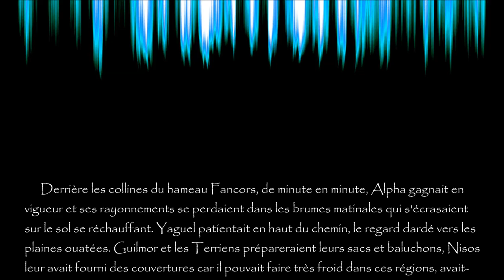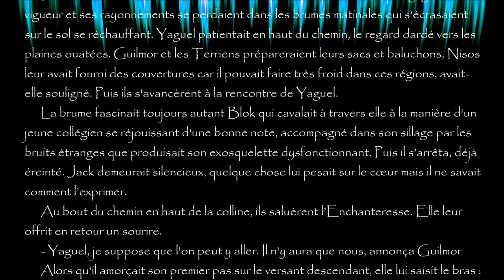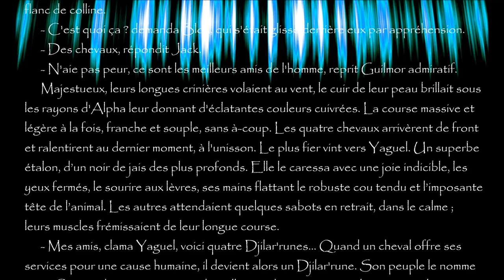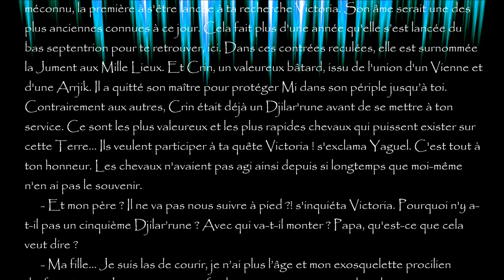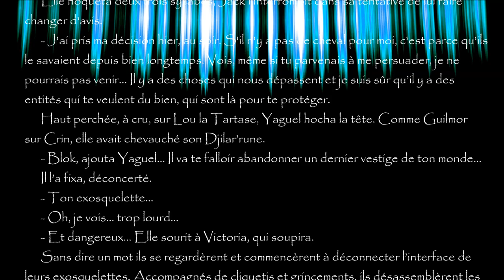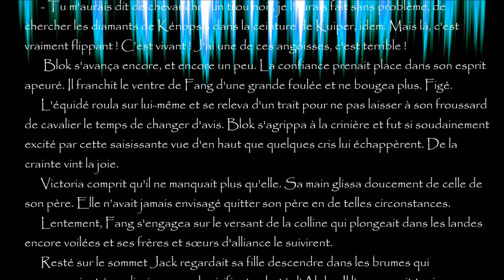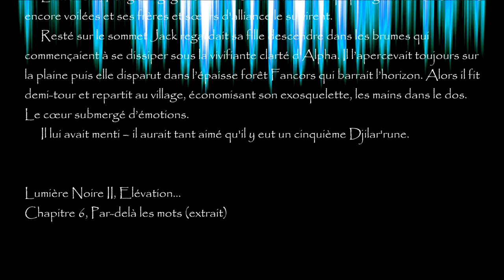Lumière Noire II, chapitre 6 "Par-delà les mots"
Bande Originale du livre "Lumière Noire II, Elévation" d'Antoine Guiry. 6ème chapitre, "Par-delà les mots" (V2 2024)